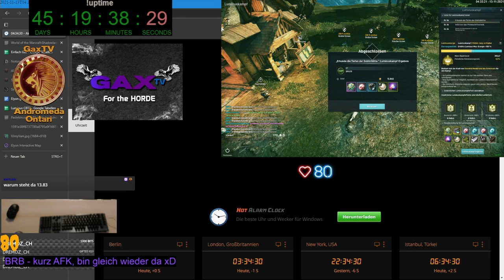Gax im Bett bei Forza Horizon 5 -Folge 15- schönes Open World Racing Game